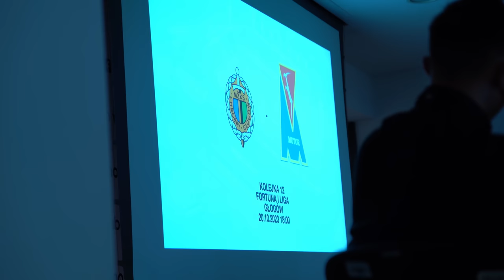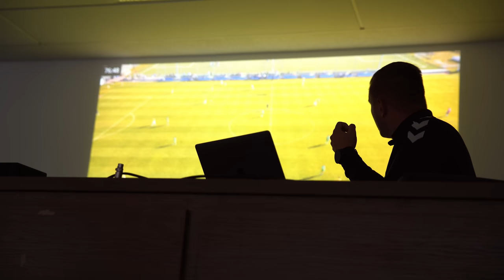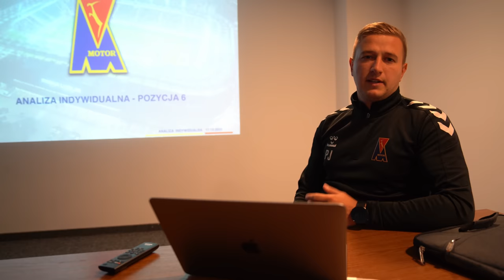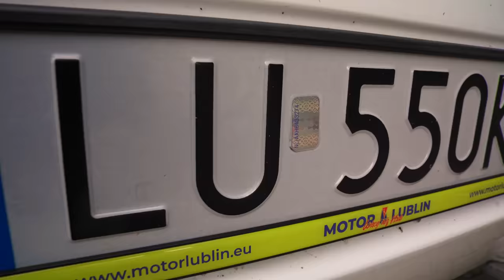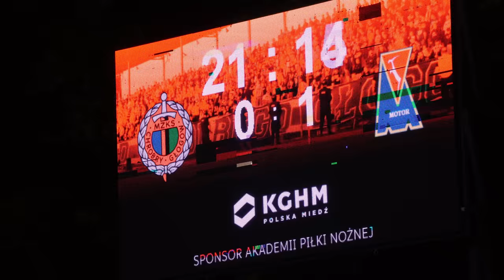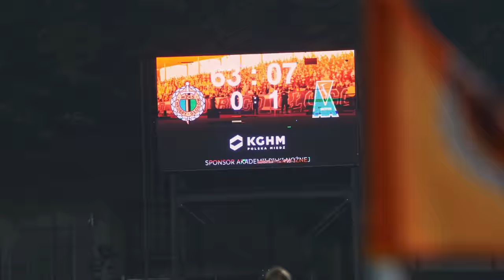"Zwycięstwo charakteru, dyscypliny, drużyny" kulisy meczu |Chrobry Głogów — Motor Lublin|20.10.2023.